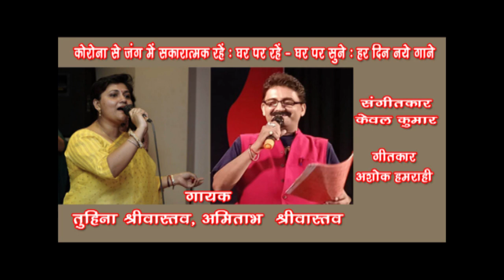Jal Thal Anal Samir Gagan /Tuhina Srivastava & Amitabh Srivastava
Environmental Song
Jal Thal Anal Samir Gagan
Singer : Tuhina Srivastava & Amitabh Srivastava
Lyricist : Ashok Hamrahi
Music Director : Kewal Kumar

अमिताभ श्रीवास्तव और तुहिना श्रीवास्तव आकाशवाणी और  दूरदर्शन के  लोकगीत और सुगम संगीत के जाने माने कलाकार हैं। दोनों ने सुगम और लोक संगीत की शिक्षा यश भारती सम्मानित प्रसिद्ध संगीतकार - गायक केवल कुमार से प्राप्त की और उनके संगीत  निर्देशन में कई एल्बम release किए हैं। दोनों कलाकार आकाशवाणी से सुगम संगीत और लोक संगीत में अनुमोदित हैं। अमिताभ आकाशवाणी से संगीत संयोजक में भी अनुमोदित हैं।
इन कलाकारों का गाया हुआ ये पर्यावरण गीत अवश्य सुनिए. . पसंद आए तो Like करिए...… Share करिए .और अपने विचार भी अवश्य लिखिए।
धन्यवाद